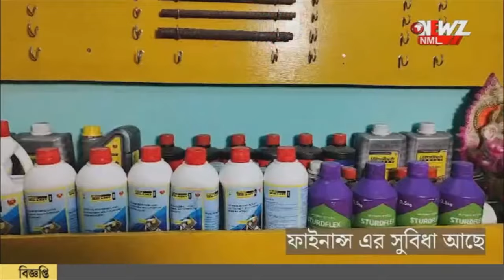নেশাগ্রস্থ অবস্থায় গাড়ি চালিয়ে পরপর দোকানে ধাক্কা। আটক চালক।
নেশাগ্রস্থ অবস্থায় গাড়ি চালিয়ে পরপর দোকানে ধাক্কা। আটক গাড়ির চালক। ক্ষতিপূরণের দাবী অশোকনগরের বাসিন্দাদের।